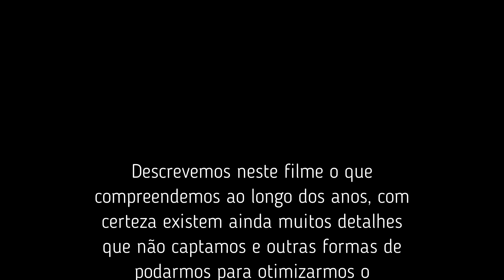A REGENERAÇÃO PELO USO - EPISÓDIO 8 - Os tipos de poda na agricultura sintrópica - PARTE 2.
Compre nosso livro: AGRICULTURA SINTRÓPICA SEGUNDO ERNST GÖTSCH.
Desde a fundação do CEPEAS trabalhamos todos os dias com o objetivo de tornar a agricultura sintrópica uma tecnologia de fácil entendimento e aplicação. Quando encontramos uma nova forma de explicar conceitos como esse da poda, nosso coração se enche de alegria, afinal como diz o ditado, a prática leva à excelência. Nosso sonho é poder chegar à mesma excelência com que Ernst constrói florestas ricas em alimentos, biodiversas, pujantes, cheias de vida! Entender a poda em todos seus detalhes faz parte desse caminho. É tempo de recuperar nossos solos, é tempo de plantar florestas, podar e colher, os frutos são para todos!
Uma observação importante: no filme, quando falamos que decidimos fazer a poda apical do abacateiro com 6 metros, isso não é uma regra, decidimos mantê-lo com a altura de 6 metros porque o eucalipto como emergente podamos quase nessa altura, mas quando o eucalipto  rebrotar, vai lançar copa acima dos 6 metros. A altura dos estratos é muito flexível, você pode deixar os estratos mais altos ou mais baixos em função das plantas que compõe cada estrato, da sua capacidade de realizar a poda nas árvores mais altas, para facilitar a colheita etc.
AGORA VOCÊ PODE APOIAR NOSSO TRABALHO POR MEIO DE NOSSO PIX:
Você pode comprar a segunda edição impressa do livro, Agricultura Sintrópica segundo Ernst Götsch, com desenhos inéditos e originais de Ernst. Comprando o livro você apoia as pesquisas de Ernst Götsch e do CEPEAS.